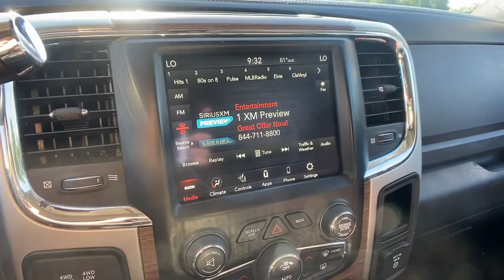2018 Ram 2500 Carrollton, Franklin, Atlanta, Marietta, Newnan, GA B894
Bright White Clearcoat Used 2018 Ram 2500 available in Carrollton, Georgia at John Thornton Cadillac Buick GMC. Servicing the Franklin, Atlanta, Marietta, Newnan, GA.

Recent Arrival! 4X4/FOUR WHEEL DRIVE, REAR BACK UP CAMERA, BLUETOOTH HANDS FREE CELL PHONE, APPLE CARPLAY / ANDROID AUTO, HEATED AND COOLED LEATHER SEATS, POWER AND MEMORY SEATING, PLEASE CALL TODAY!!!. Thank you for considering this beautiful 2018 Ram 2500 Laramie finished in stunning Bright White Clearcoat with Black w/Cloth 40/20/40 Sport Bench Seat or Cloth Bucket Seats.brbrbrWe are your premier Carrollton, GA Cadillac dealership. John Thornton Cadillac Inc. Is family owned, and it is our goal to provide you with an excellent purchase and ownership experience. We also proudly serve Douglasville Cadillac customers. Whether you're searching for a new or used car near Douglasville or Bremen, researching financing options, or looking for a quick quote on a car, truck, or SUV, the friendly, yet professional staff at our Carrollton Cadillac dealership is ready to provide you with all the help you need. We are proud to serve Bremen Cadillac customers. We have served as your premier Cadillac dealer for the entire West Georgia area for over 45 years.